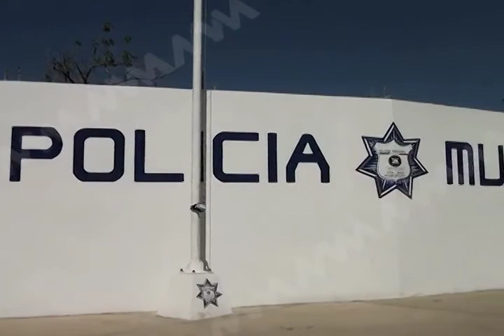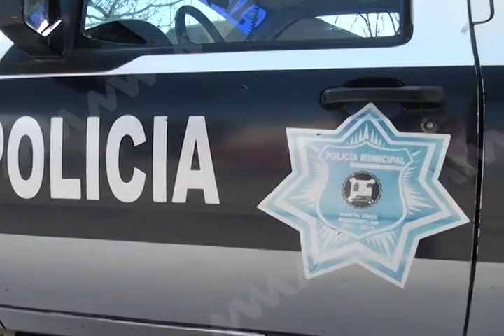Inseguridad en Xoxocotlán va en aumento, ante indolencia de el edil Alejandro López Jarquín.